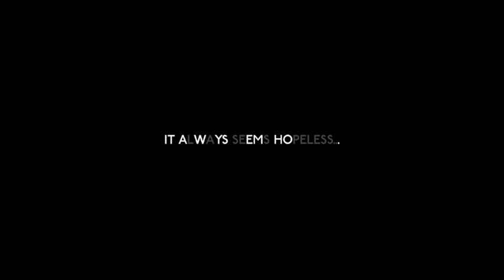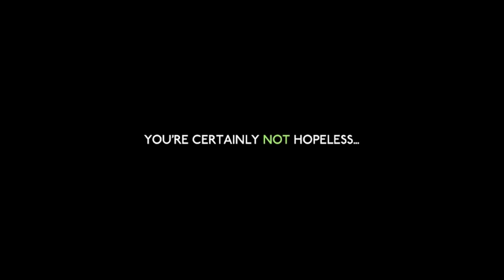Molly Hooper - Diamond in the Grind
The song is "Diamond in the Grind" by Cherry Ghost. You won't regret buying their album.
The TV show is "Sherlock" (as if you hadn't already guessed). You won't regret watching it. You *will* probably regret watching the US version if that ever gets made.

In the finest traditions of poorly made "Sherlock" fan videos, I present Molly Hooper: all too often overlooked in the whole homoerotic tension thing (Sherlock + John / Moriarty), S&M tension thing (Sherlock + Irene Adler) and the whole incest tension thing (Sherlock + Mycroft). Maybe I'm just reading into it too much.

Moreover, Molly and Sherlock are one of those fated couples: you know the sort, the pairing which will result in the show ending if it ever comes through. Who *doesn't* want Sherlock to acknowledge Molly's existence?

Also, watching Louise Brealey smile at 1/10th speed you realise just how hard she's acting.

Louise Brealey for the next Doctor Who! Damn those who think she should be the next companion. She should be the next *Doctor!*

Apologies about occasional quality issues. I made this while waiting for the DVD to be delivered :)